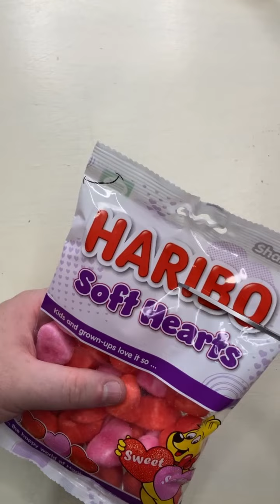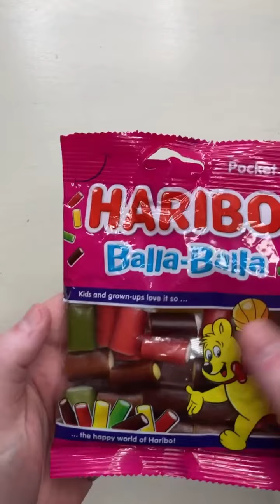Filling Platter With Sweets | Best TikTok Compilation | ASMR (no talking) Oddly Satisfying